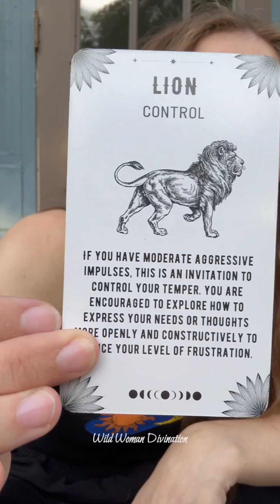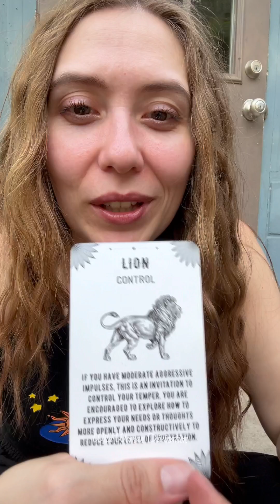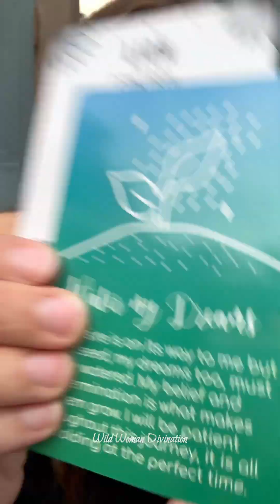Who are yall fighting!? 😭😂👊 Controlling your temper and frustrations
If you feel called to leave a small tip for this reading, my cat and I thank you so so much. To those who have left or tip or plan to, I pray the generosity and blessings you’ve shown and given be reflected back in your life tenfold 🙏🩷

If you feel called to donate your money elsewhere instead of tarot readings, I encourage you to look at some of the links posted below.

If you’re looking for a professional to speak with, here are some links you might be interested in

More information on what’s happening globally and how to take action/stay aware.

Navajo Nation - Uranium

Bangladesh

Kenya

Venezuela

🛑 🛑 STOP PROJECT 2025 ‼️‼️

I will never respond to comments or DM anyone inquiring about personal readings or weird financial/gimmicky things.

Sending much love and well wishes to you all 🙌
May you be treated as you treat others